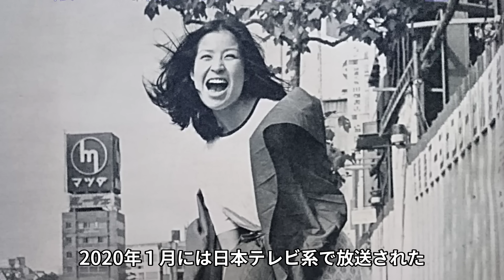倍賞美津子が映画撮影中に“合体”した実態…アントニオ猪木との仲を引き裂いた大物の正体に一同驚愕...！「復讐するは我にあり」で知られる女優の“がん闘病”で変わり果てた現在の姿に言葉を失う...